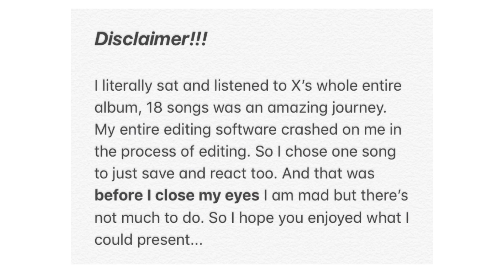BEFORE I CLOSE MY EYES - Xxxtentacion REACTION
June 18, 2018. R.I.P. X🌹

I literally sat and listened to X’s whole entire album, 18 songs was an amazing journey. My entire editing software crashed on me in the process of editing. So I chose one song to just save and react too. And that was before I close my eyes I am mad but there’s not much to do. So I hope you enjoyed what I could present...

Thank you X for another great album. I’m sorry I couldn’t present you guys with the WHOLE album.
But I hope you enjoyed... another reaction that I swore I wasn’t gonna do anymore 😂

Cheers to lying 🤥

SC: laniyasingz